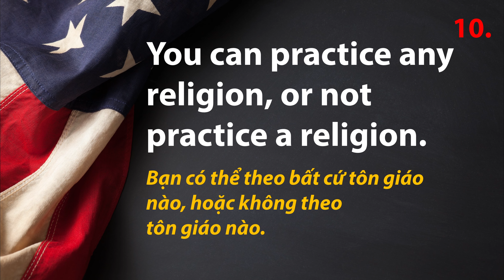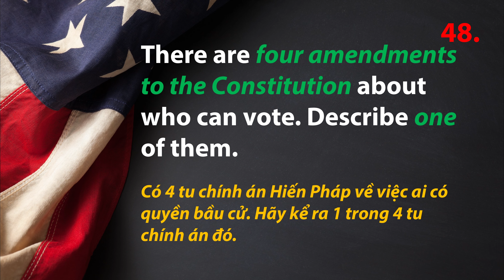100 câu hỏi thi Quốc Tịch Mỹ - Thi Thử #07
Để học trực tiếp với TK trong tuần, hãy truy cập và đăng ký các lớp học buổi tối. Đây là những câu hỏi ngẫu nhiên trong 100 câu hỏi thi quốc tịch, các bạn cố gắng trả lời đúng 10/10 câu nhé. Đi thi chúng ta cần phải trả lời đúng 6/10, cho nên lúc tập thử ở nhà, các bạn ráng làm được 10/10 nha, vì khi đi thi chúng ta sẽ có yếu tố "run, lo lắng, sợ sệt" nữa!

Chúc các bạn thi đậu trong kỳ thi quốc tịch sắp tới!

Xem các video khác của chúng tôi qua:
Facebook: Học Anh Ngữ Với Chúng Tôi

Nếu các bạn thích videos của chúng tôi, xin vui lòng Like và Share giúp TK và anh Frank nhé! Cám ơn các bạn!